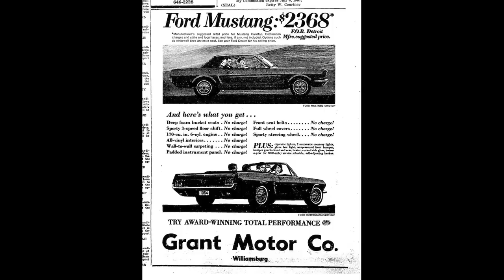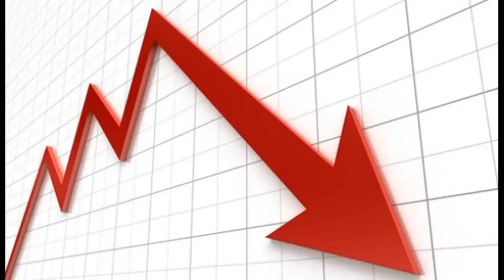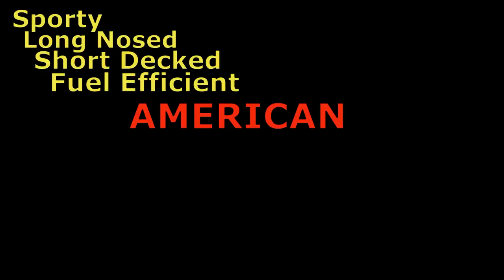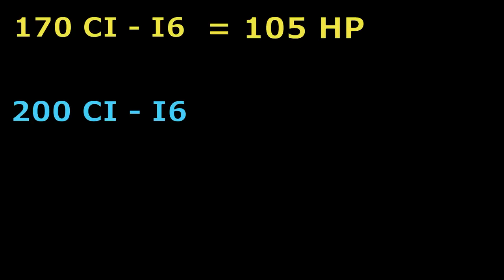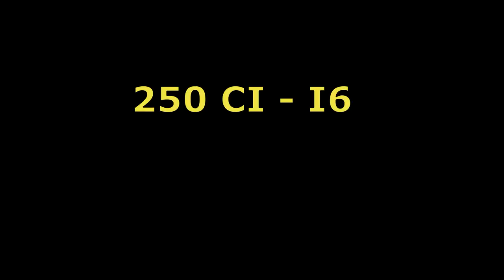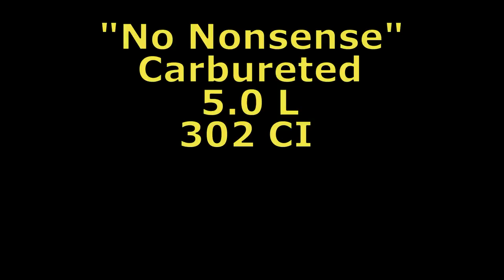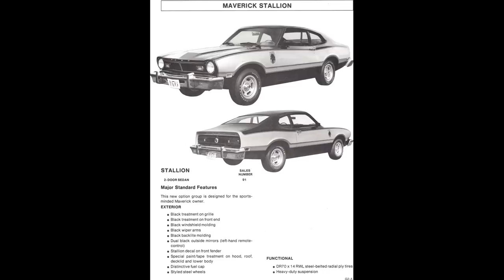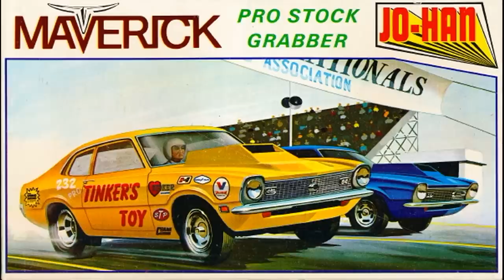The History of the Ford Maverick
I've been too sick lately to make new Manology and Old School Cool videos, this has been an ongoing struggle with this brain tumor for almost 3 years and i appreciate your patience with me - so I thought I'd share with you the History of one of my favorite cars of all time. the Ford Maverick. The video is pretty long but if you're a car person it's very interesting.

The information in this video was provided by Wikipedia. While a rep at Ford confirmed that it would be highly unlikely that their wiki page displayed wrong information, it is not impossible. Therefore if you find small inaccuracies in the details of this video such as incorrect years for specific options I apologize in advance - I can only report the information that is available to me.